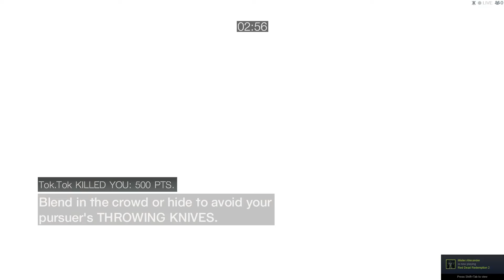Assassin's Creed Brotherhood Online 2022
Abtergo Agents unite!